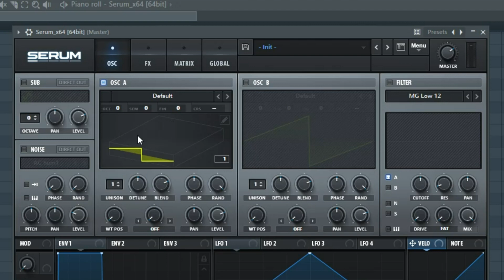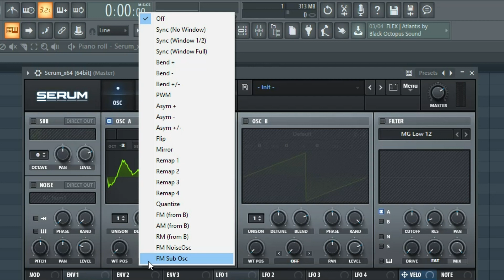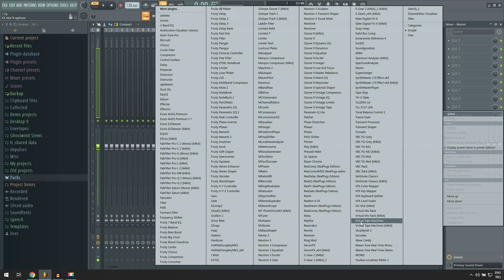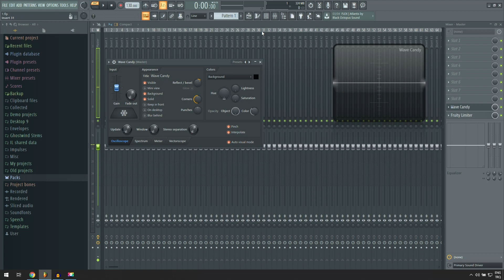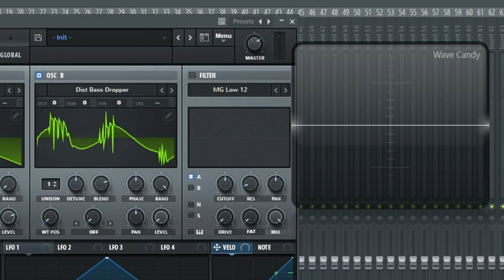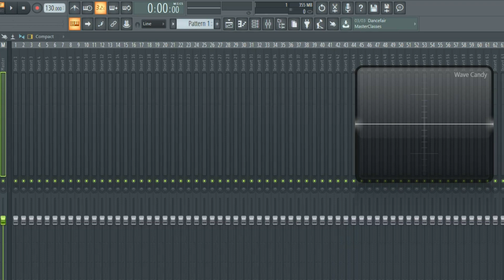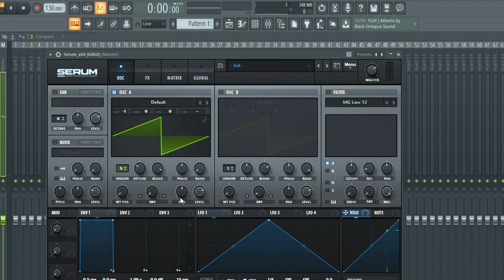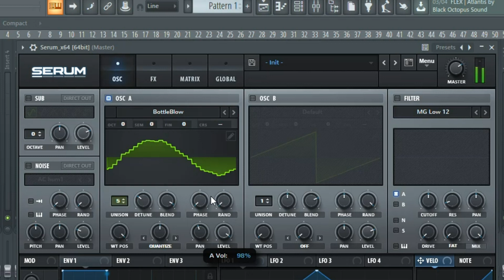Xfer Serum Synthesizer Dersleri: Ses Tasarımı Eğitimi, 3. Bölüm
sestasarımı xferserum elektronikmüzik Tekrar merhaba! Xfer Serum Synthesizer derslerine de başlamış bulunmaktayım. Umarım seversiniz iyi dersler :)